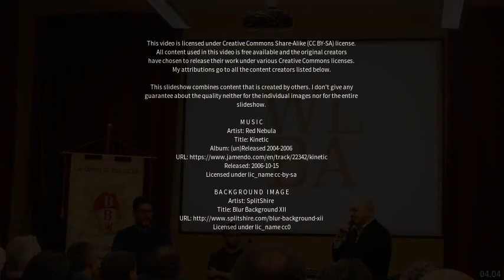Best places to visit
Best places to visit - Castellanza (Italy) Best places to visit - Slideshows from all over the world - City trips, nature pictures, etc.